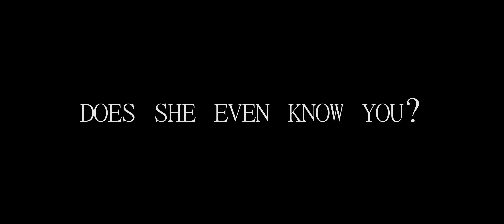Hodor Meets the Lord of Blasphemy - Elden Ring RP Remastered - Episode 12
After fighting through enemy after enemy, Hodor finally finds himself at the throne room of the Lord of Volcano Manor. Who is he? What does he want? And will Hodor finally sing for him the Ballad of Left Hook and Right Uppercut?

The tale of Hodor Loux continues! This episodic roleplaying series aims for a funny yet dramatic playthrough of the popular FromSoftware video game Elden Ring in cinematic 21:9 ultrawide aspect ratio. Whether a seasoned player or just someone curious about the game's lore and story, you're sure to have a great time!